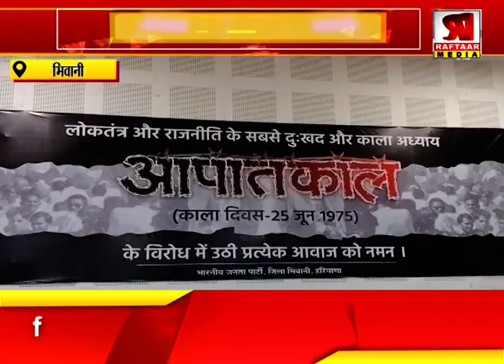भिवानी : इमरजेंसी के 49 वर्ष पूरे, भाजपा ने मनाया ब्लैक डे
Raftaar Media